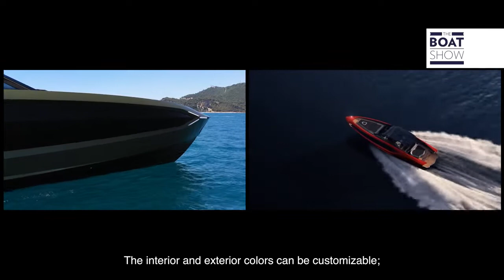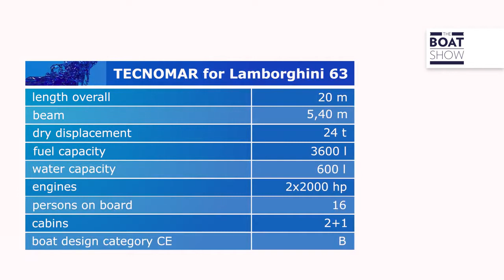Tecnomar Lamborghini 63 : confort, luxe et sportivité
Alors que les luxueux yacht Tecnomar Lamborghini 63 commencent à être livrés, découvrez en plus sur le résultat de l'union entre The Italian Sea Group et Automobili Lamborghini, liant terre et mer, grâce à l'analyse du Boat Show.